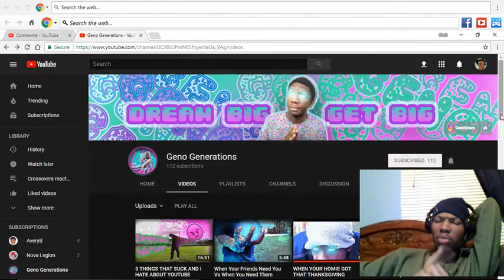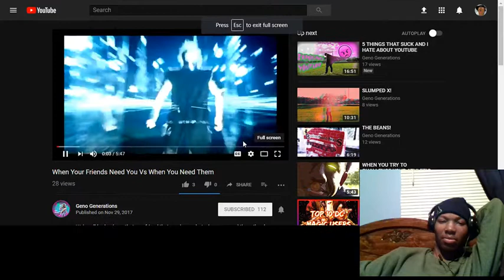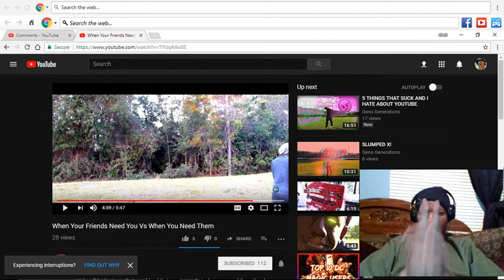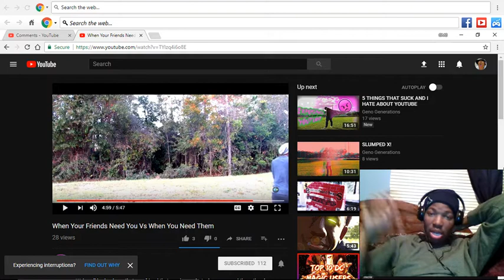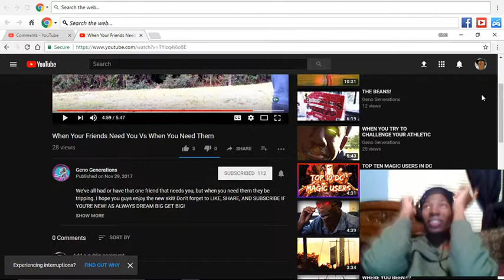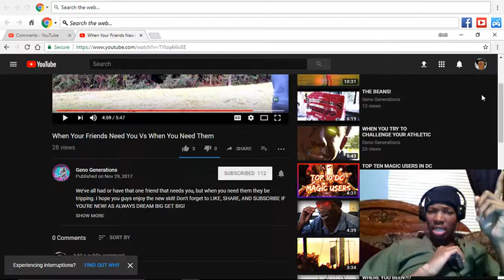HOW HE DO THAT?! Reacting To YOUTUBER